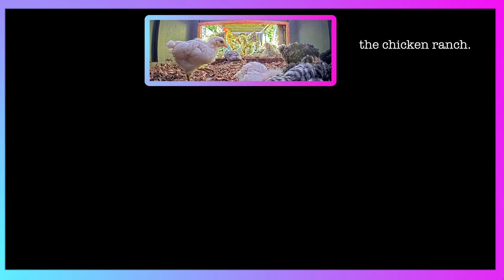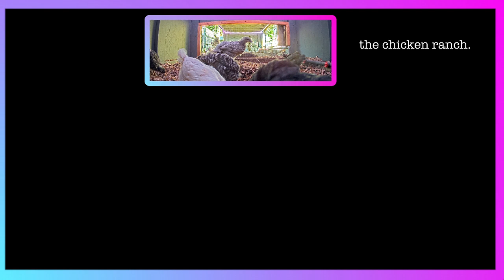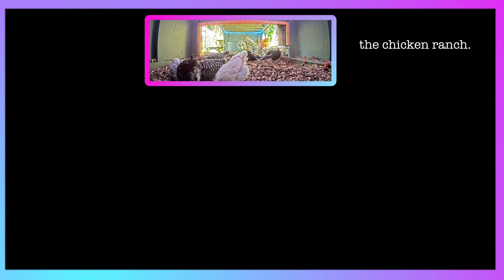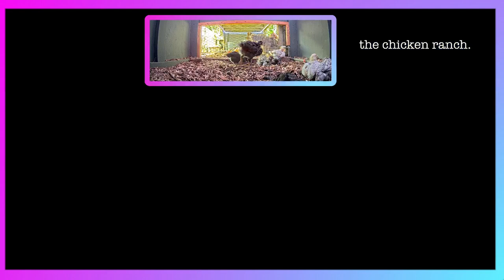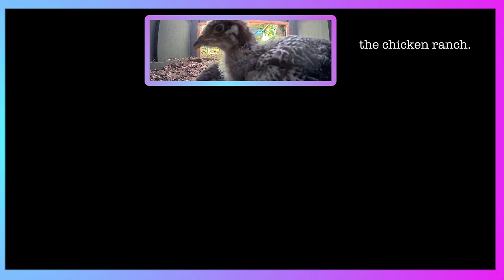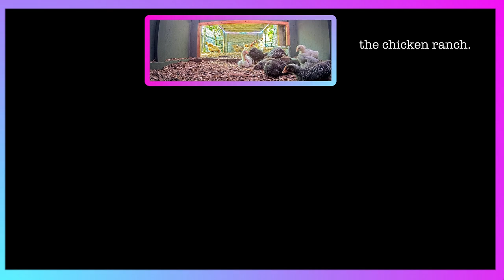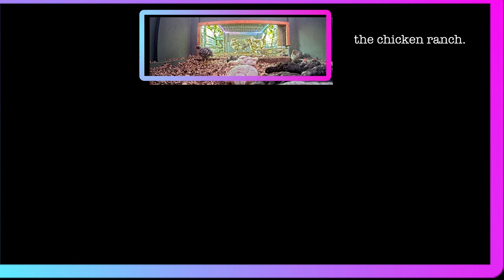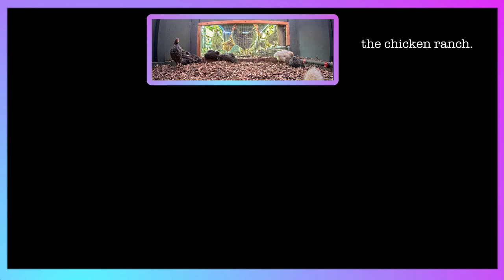💿 House Music 🎧 & LIVE 🐓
🐓 Cluck to the Beats 🎧 for 11 HOURS with 💿 Clucking House Beats 🎧 & LIVE 🐓.

The chicken ranch was built for people that ❤️ Chickens 🐓 and ❤️ music🎵. We know there is a lot of cluckery going on in the 🌎 and sometimes you just need a break.

The best we could come up with was Chickens & Music. 🐓🎵

Our ranch is run by our Americauna rooster, Captain America and he fiercely and bravely protects our 15 hens. We have a mixture of light and dark Brahmas, Rhode Island Reds, and Barred Rock hens. We hatch our own baby chicks every month or so and feature them in the Brooder which is attached to the main coop next to the watering hole.

We just added Silkie chicks to the mix of our baby chicks.

To be notified of new videos released make sure to peck that bell button 🔔. And if you like what you see in the videos, peck the like button 👍🏻. We love talking with our 🐓 family.

🍽️ LIVE FEEDING COMING SOON!

🔗 Product links in live stream:

Coop Door
Water Nipples
Heat Lamps
Heat Lamp Bulb for Night (Red)
Heat Lamp Bulb for Day (White)
Hardware Mesh
Chicken Wire
Chick Feeder and Waterer Starter Combo
Small Coop
Govee Light Strips
Vinyl Flooring
Pooper Scooper
Hen Saddles
Solo Stove
Play Sand
Diatomaceous Earth
Zip Ties
Galvanized Steel Trash Can for Feed
Bug Zapper
Predator Owl Decoy
Apple Cider Vinegar
Acrylic Egg Holder
Egg Basket for Collecting Eggs
Egg Washing Brush
Egg Skelter